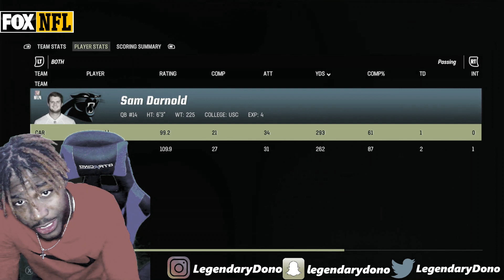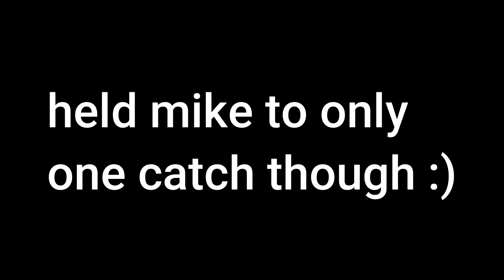Madden 23 Face of The Franchise CB Career Mode EP.50! LOCKING DOWN KUPP AND EVANS! ONE HAND PICK????